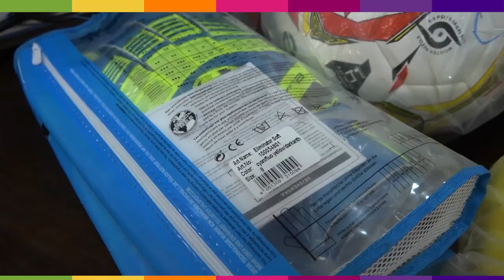Día Mundial síndrome de Down